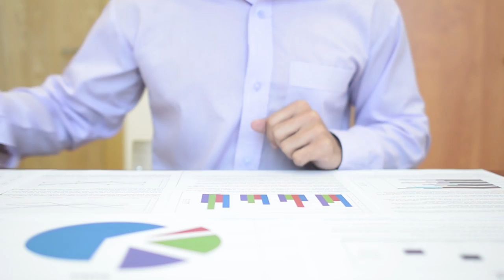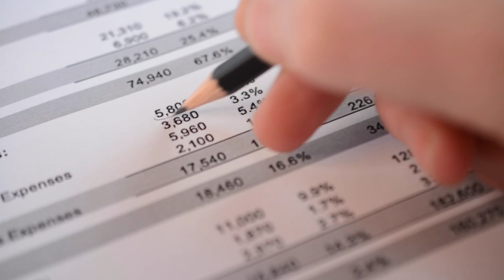MBA Capstone Project | What To Expect When Completing Your MBA Program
If you're exploring MBA programs or you're about to start one, chances are, there will be one or more capstone projects that you have to complete to graduate.

In this video I'll explain what a capstone project is, what you can expect, and how you can prepare.

To expand on one point I mention in the video, every MBA program can handle capstones in slightly different ways. There is another possible model that I don't mention where the student can determine what project they take on vs them being given a project. There would still be parameters to operate within and a set of deliverables. Not sure how common this model is, but figure I'd mention it.

USEFUL LINKS BELOW to ACCELERATE YOUR CAREER & INCOME!

Looking for a FAST TRACK to a 6-figure income in tech? Check out Course Careers - an accelerated tech sales development program that offers self-paced online education on tech sales and pathways to internships and full time roles - no prior experience or education required!

💡Entrepreneurship
The $100 Startup
Side Hustle: From Idea to Income in 27 Days
100 Side Hustles
Zero to One: Notes on Startups, or How to Build the Future

💰Business / Investments
The Ascent of Money: A Financial History of the World
The Essays of Warren Buffett: Lessons for Corporate America
How To Win Friends and Influence People
Security Analysis: Sixth Edition, Foreword by Warren Buffett

💼Business Biographies
Elon Musk: Tesla, SpaceX, and the Quest for a Fantastic Future
The Everything Store: Jeff Bezos and the Age of Amazon
Shoe Dog: A Memoir by the Creator of Nike
Andrew Carnegie
Titan: The Life of John D. Rockefeller, Sr.
The House of Morgan
Sam Walton: Made In America
The First Tycoon